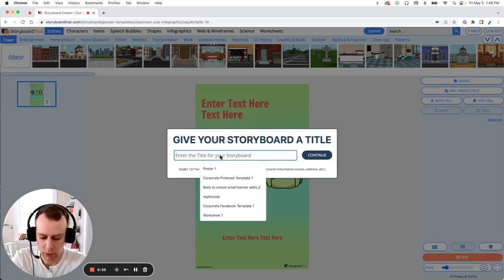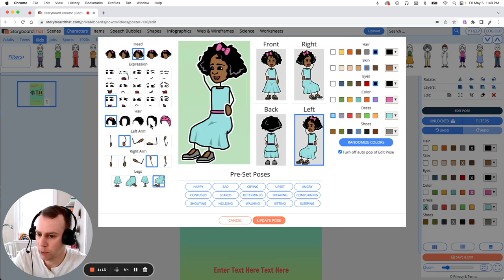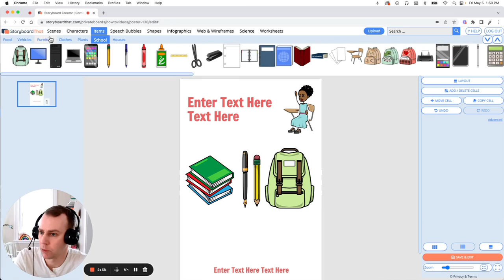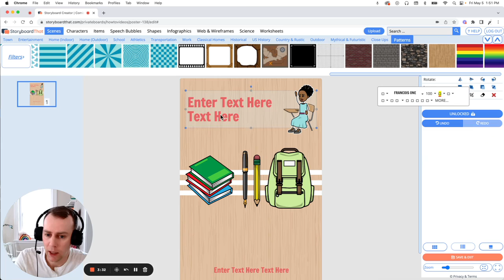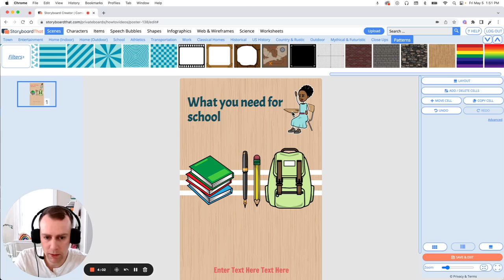How to make a Public Service Announcement in the Storyboard Creator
Eric will teach you how to make a Public Service Announcement in the Storyboard Creator.